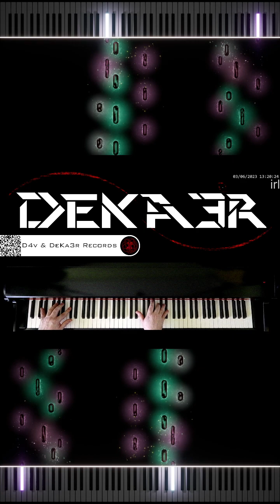🔴 IRL 🎼 COMPOSICION DE MUSICA 🎹 PIANO 🎶 RUNNER 👐 DIGITACION ✌️ MNEMOTECNIA 🤔 ESTUDIO